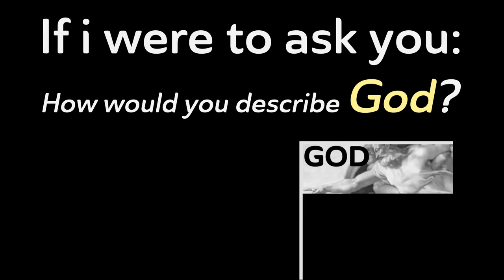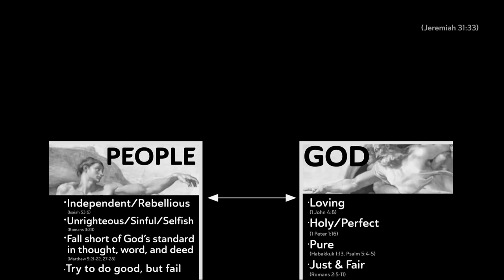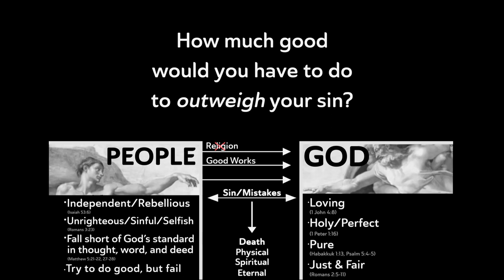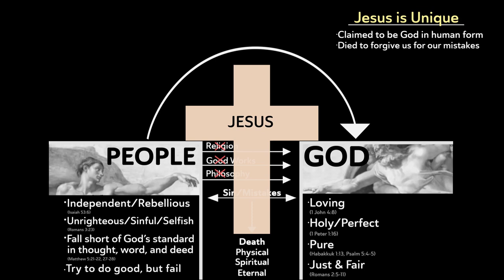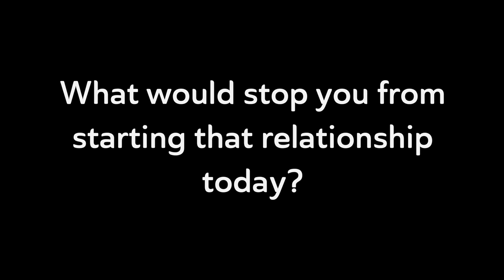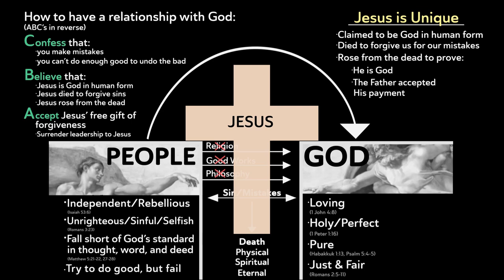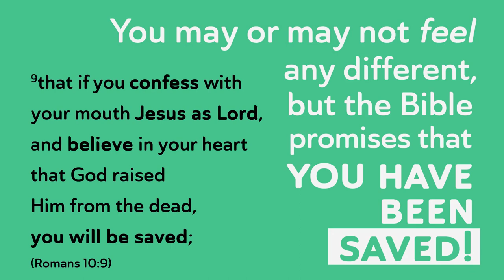The Picture That Changed My Life | By Jeff Warner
Many of us are unhappy and unfulfilled with life.
Jesus promises an abundant life in the here and now and the hereafter.

John 10:10  The thief comes only to steal and kill and destroy; I came that they may have life, and have it abundantly.

This engaging, provocative and compelling video gives a clear and concise presentation of the life-changing message of Jesus Christ.

We pray you view with an open mind and an open heart.

A special Thank You to Ian Rosaria for this animation.

Have questions?

About MCF Community Church:
We exist for the glory of Jesus Christ in our lives, in our community, and across the world. MCF Community Church is a missional, Christ-centered community where we seek to make Jesus the Lord of our lives. Our home base in Greenbelt, MD.